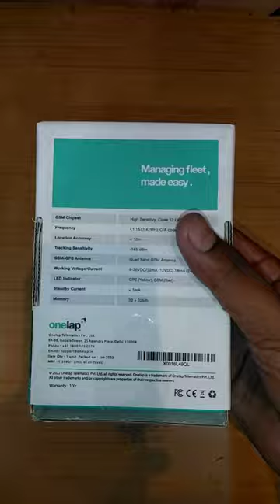Onelap mirco gps tracker for bikes